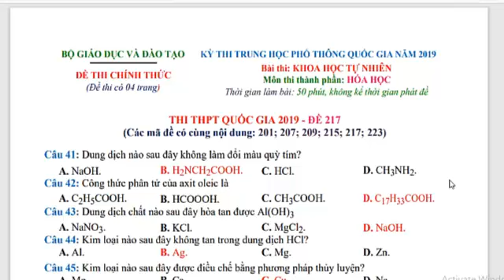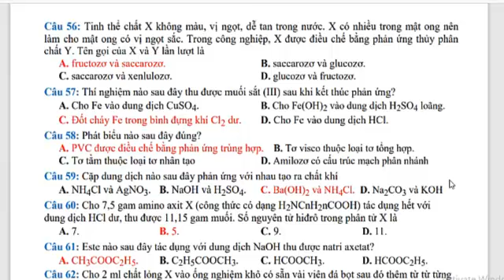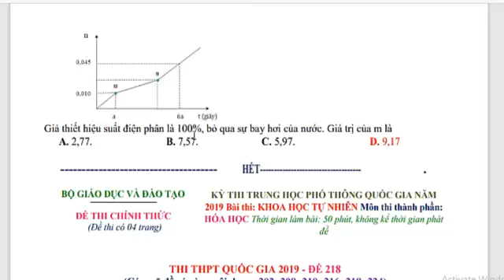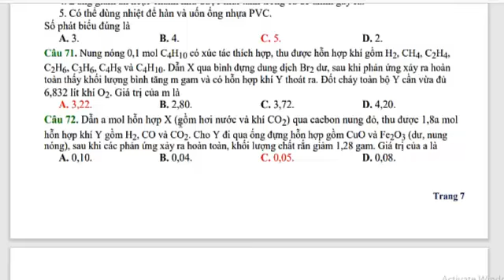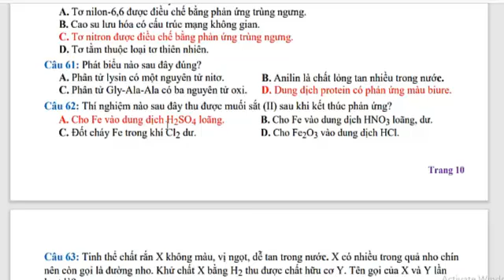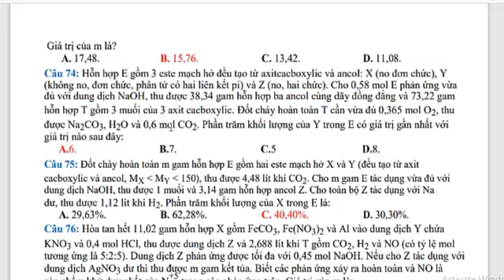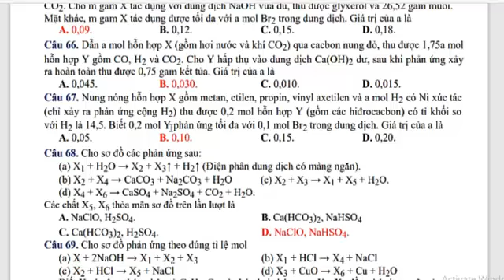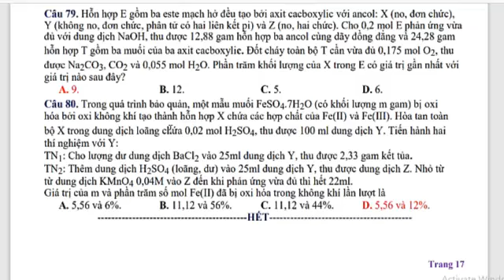HÓA HỌC LỚP 12 Mã Đề 2019